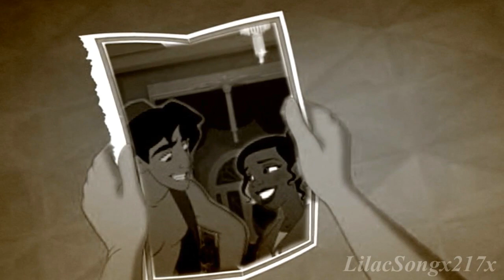MEP Reel 14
Hey guys.  I decided to upload a bunch of MEP parts that I made.  This MEP reel was going to be bigger, but Sony Vegas would crash...just as it finished, so I decided to break up the MEP parts.  Enjoy

Dear Hope
N/A

I Never Told You
N/A

N/A